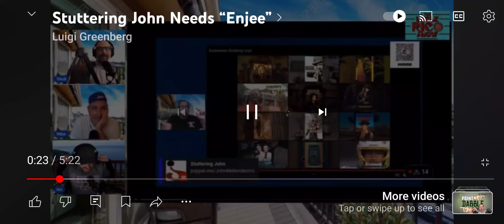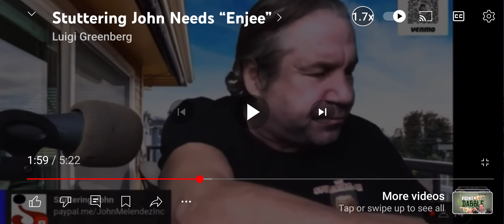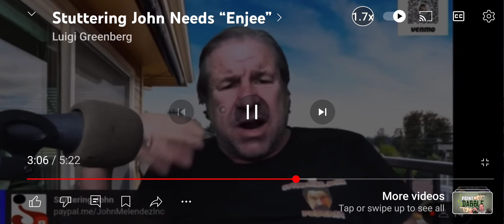stuttering john " I need engee" genius at work